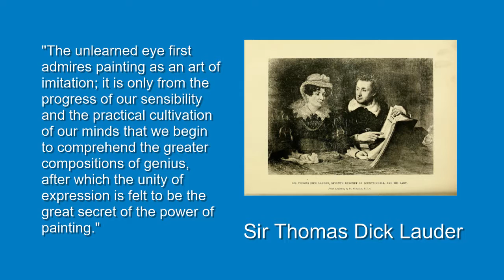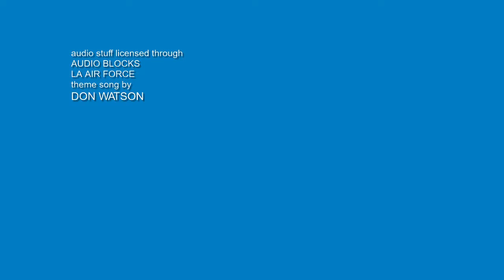Quotables on Art & Photography Pt 04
Exploring quotes on art and photography. Today's quote is from Sir Thomas Dick Lauder. Odd Weekdays of February Part 04.